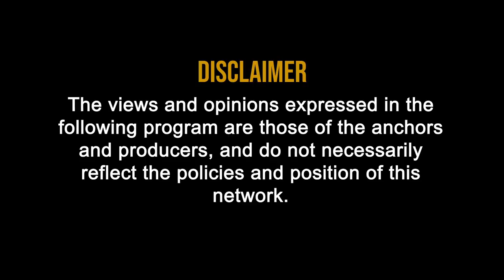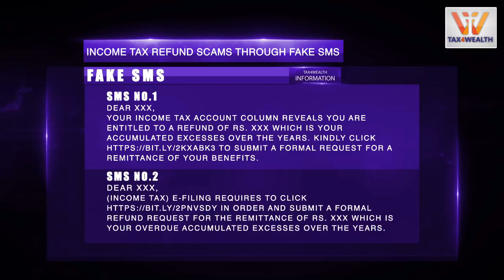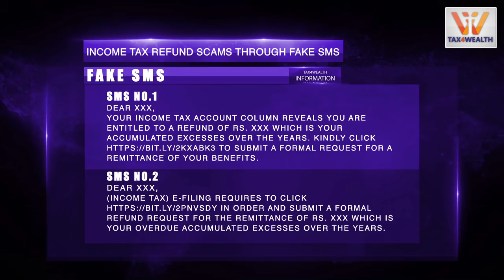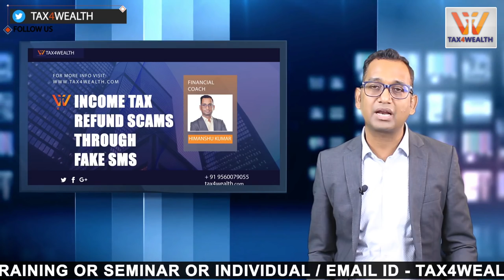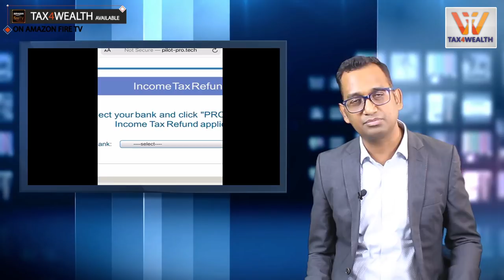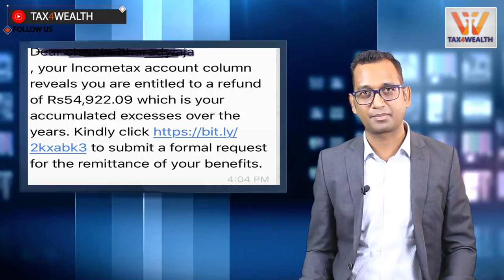Income Tax refund SMS or KYC update through fake SMS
0:19 Income Tax refund SMS or KYC update through fake SMS

1:18 Fake SMS